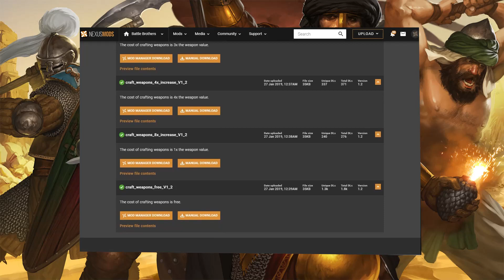11 модов уничтожающих баланс. Battle Brothers/Боевые Братья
Был выпуск про моды не влияющие на геймплей, здесь же решил представить моды противоположные прошлому видео. Моды проверялись мной на версии 1.4.0.48 со всеми существующими дополнениями.

Способ установки
1.Скачать с нексуса
2.Закинуть архив в корень игры, в папку  data
3.Наслаждаться

Таймкоды
00:00 - Начало
00:07 - 11 место
00:24 - 10 место
00:42 - 9 место
01:05 - 8 место
01:22 - 7 место
02:24 - 6 место
03:01 - 5 место
03:36 - 4 место
04:26 - 3 место
04:53 - 2 место
05:12 - 1 место

Музыка
19th Floor - Bobby Richards

- Craft Named Weapons и Craft Armor and Shields
- No more permanent injuries (не работает)

Плейлист Warhammer 40k DoW II Elite